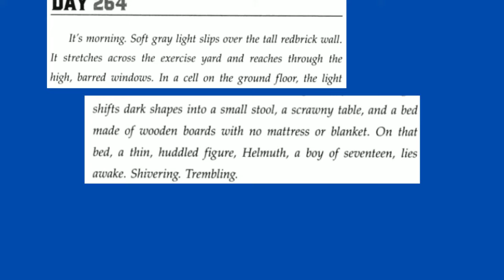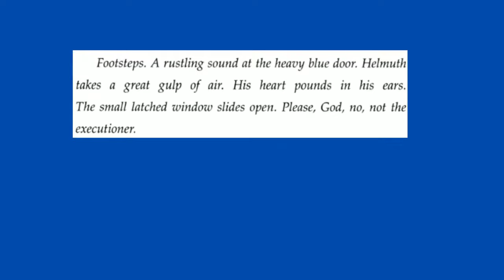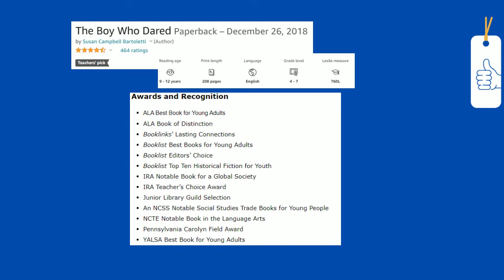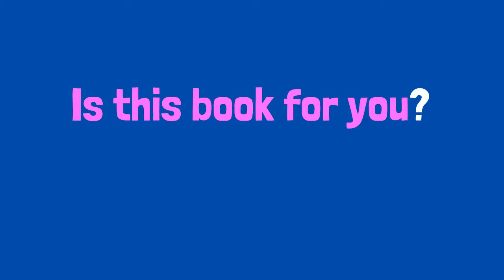Book Trailer:The Boy Who Dared by Susan Campbell Bartoletti Middle School